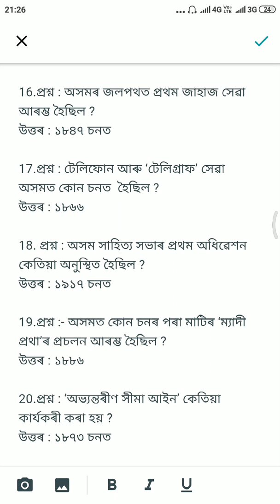IRRIGATION DEPARTMENT WRITTEN EXAM IMPORTANT GK PART-VI